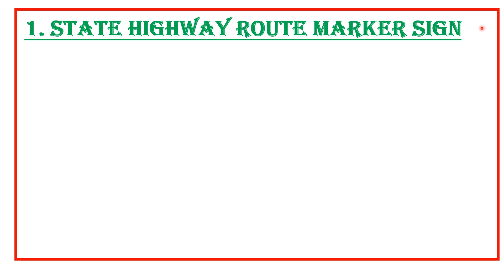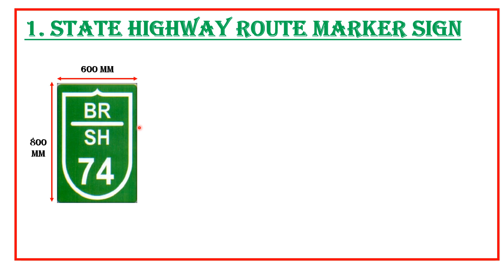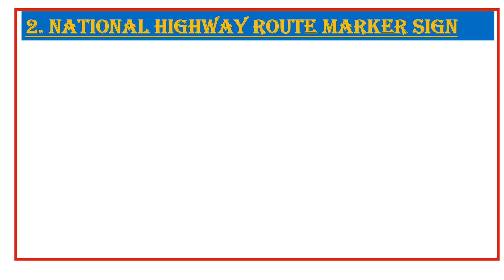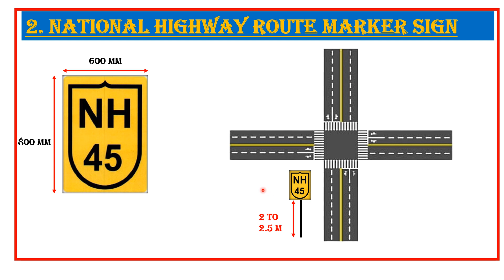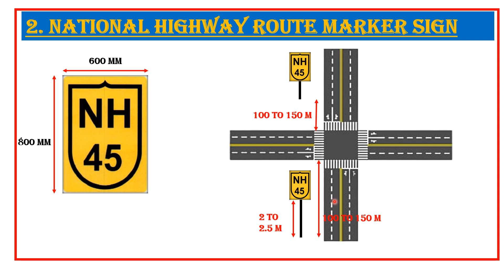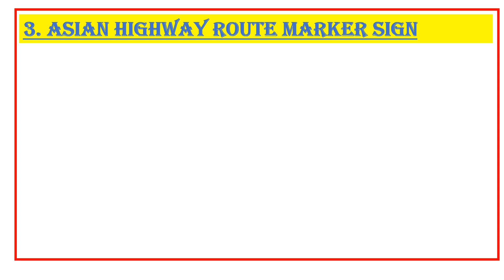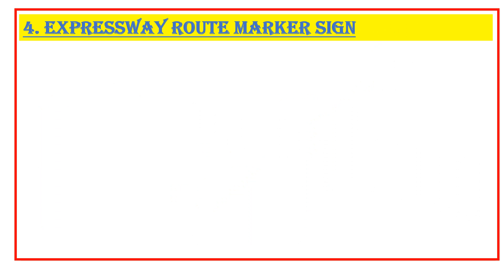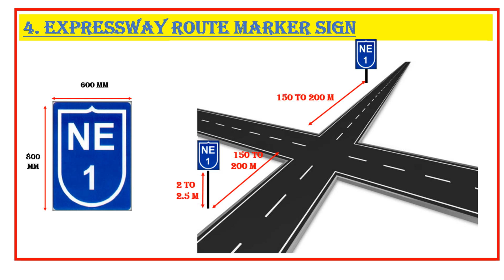Route Marker Signs | SH, NH, Asian Highway and Expressway Route Marker Sign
@meriapnisafety543 @Routemarkersign, @NH Route Marker sign @SH Route Marker Sign, @Asian Highway Route Marker Sign, @Expressway Route Marker Sign